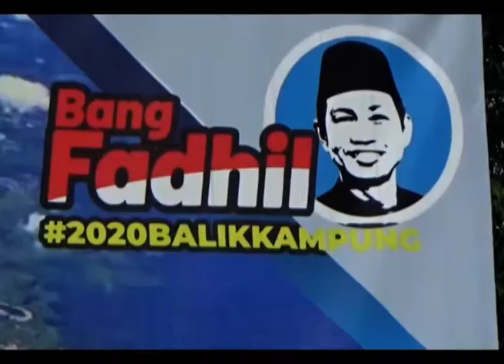MENUJU PILBUP BATANGHARI, SEMPAT DIPEREBUTKAN, PKB DAN PPP DUKUNG FADHIL BAKHTIAR